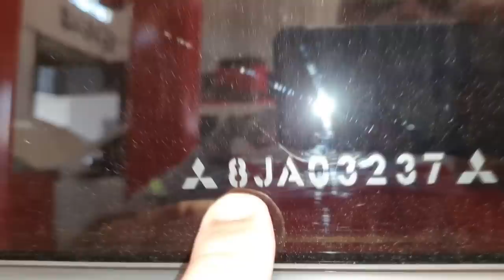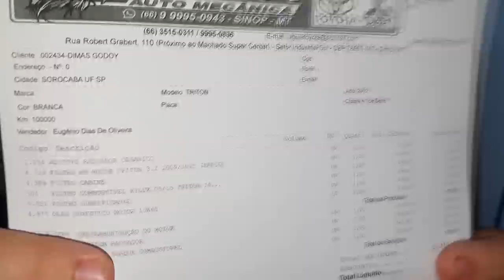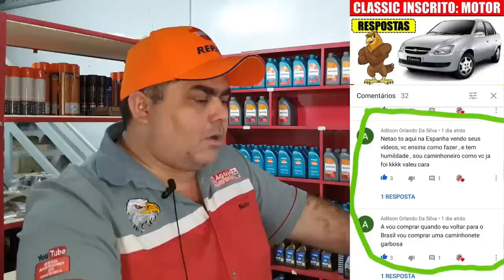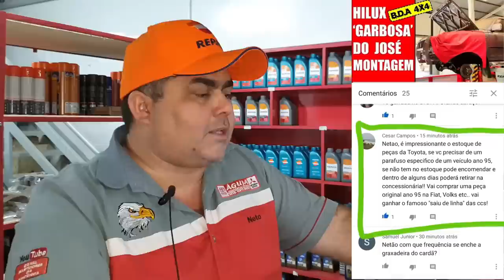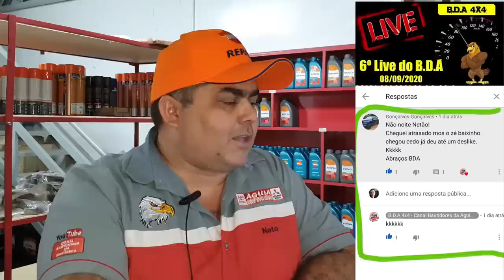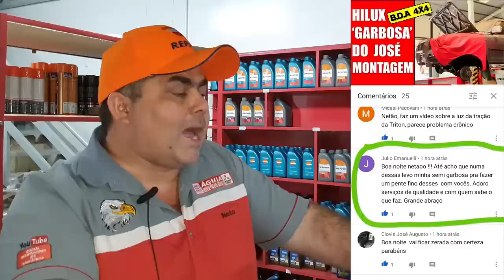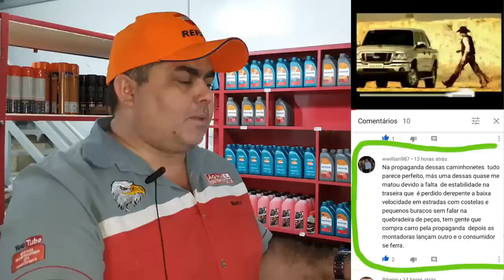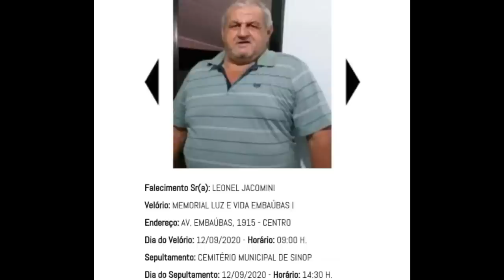EP. 427 // Comparativo Pajero Full 08x13, Garbosa José, Hilux 2018 e mais! Pergunte MECÂNICO NETÃO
Agenda & Atendimento:
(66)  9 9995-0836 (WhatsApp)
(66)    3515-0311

Mais um vídeo de Sabadão!
Este seria do sábado passado, como não foi ao ar, aqui estamos postando ele no Domingão do NETÃO!